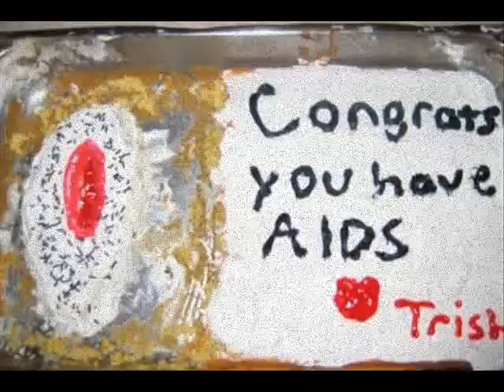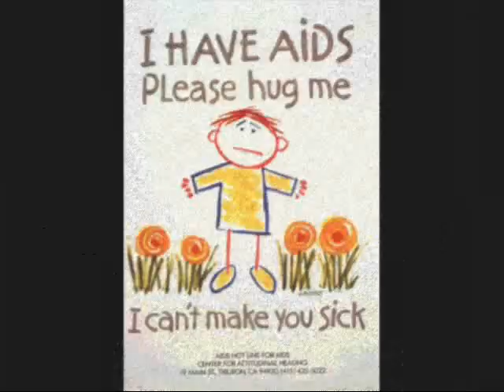Someone Gave Me AIDS - Diggity Dave and his Cheap Guitar Band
Funny song I did a while back~ Don't get AIDS kiddies~